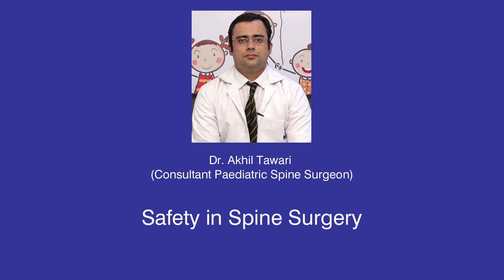Spine Surgery Safety Insights by Dr. Akhil Tawari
Spine surgeries have historically been associated with risks like paralysis, bleeding, infections, and implant-related complications. However, modern technological advancements have significantly improved the safety and efficacy of these procedures. Today, spine surgery offers safer, more efficient, and highly rewarding outcomes for patients.

Dr. Akhil Tawari, Consultant - Pediatric Spine Surgery at NH SRCC Children's Hospital, Mumbai, explains how advancements in spine care technology and multimodal treatment approaches are transforming outcomes, especially for pediatric patients.

Key Takeaways:
Why Spine Surgeries Are Safer Today: Technological breakthroughs reducing risks.
Focus on Pediatric Spine Care: Specialized care for young patients.
Multimodal Treatment Benefits at Narayana Health: Comprehensive care for optimal recovery.
Don’t let fear deter you. Modern spine surgery prioritizes patient safety and quick recovery!

Discover how cutting-edge spine surgery technology ensures better outcomes for all patients, explained by Dr. Akhil Tawari.